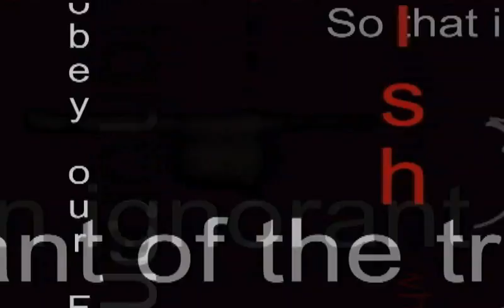Diablo Valley College Multimedia Promo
Promo video produced by Manuel E Trucco